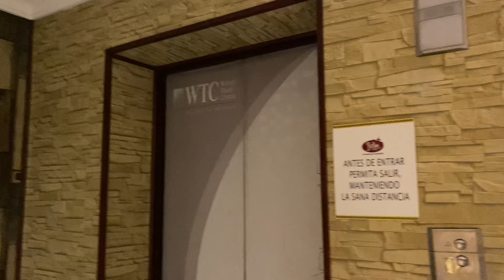BELLINI Restaurante giratorio más grande del mundo. Disfruta la fantástica vista de la cdmx Vlog #38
Este restaurante nos permite contemplar la gran Ciudad de México además de saborear un platillo.
Los niños comen gratis cualquier día de la semana.
Tendras una vista fantástica mientras comes.

COMENTARIO
SUSCRIPCIÓN
Y COMPARTIR CON TUS AMIGOS

Entra al canal y dale clic a otro vídeo de tu interés.

GRACIAS!! 😊